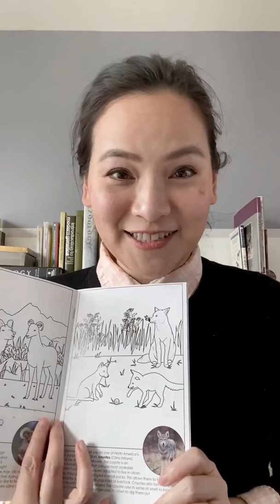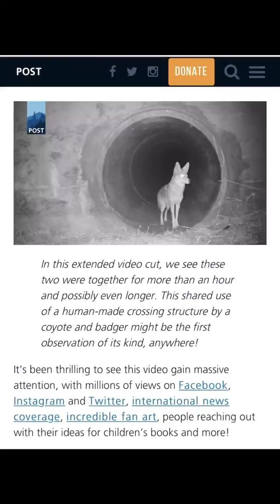Austin Country Club - Coyote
Welcome to Friday, let's learn about coyotes, and their symbiotic friendship with badgers, and what the word "ungulate" means!